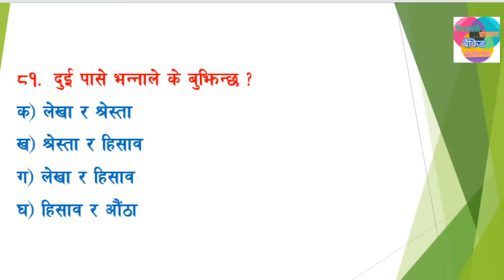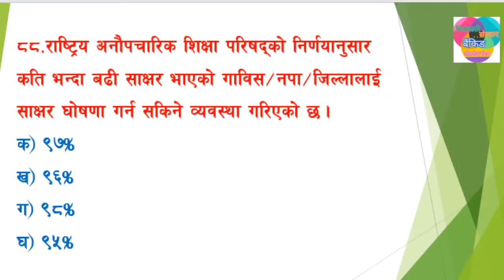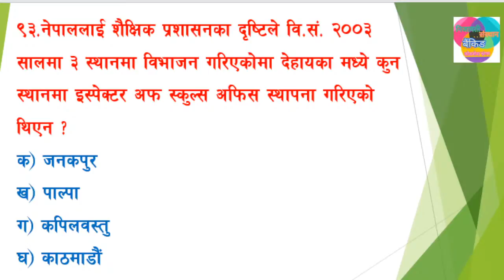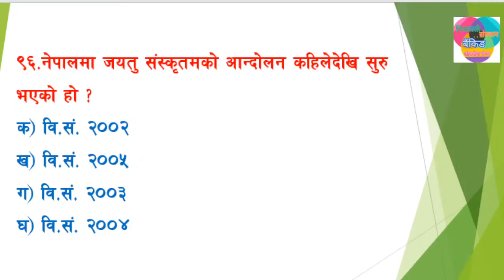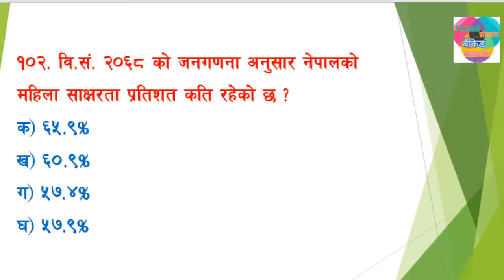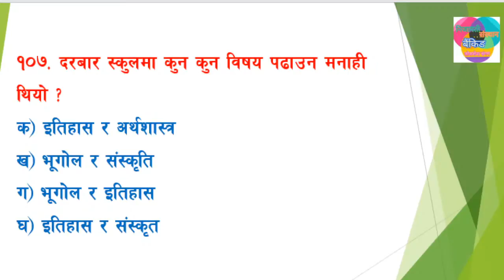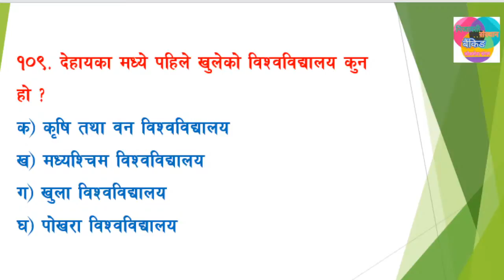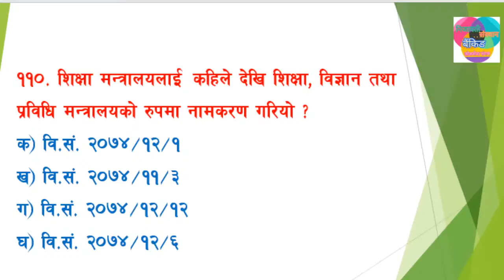प्रा स तयारी युनिट १